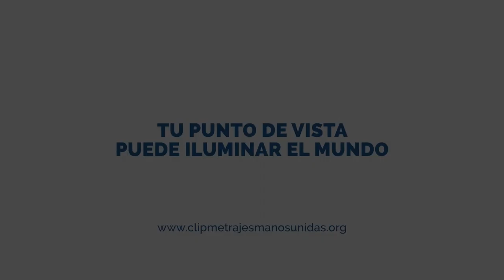Andrea Rodríguez. Finalista. Festival de Clipmetrajes XIII ed.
En esta entrevista, Andrea Rodríguez, nos habla de su experiencia como participante en esta XIII edición del Festival y sobre lo que siente al haber sido su clipmetraje uno de los diez mejor valorados por el jurado.